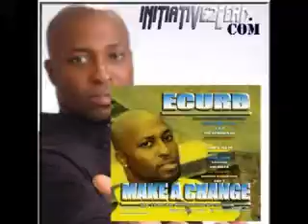Welcome 2 the Double I - ECURB Live from Chicago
ECURB reppin' Indy with Welcome 2 the Double I - Live from Chicago!! Downloads from Tarnius Music are compatible with iTunes, mp3 players, and cell phones.